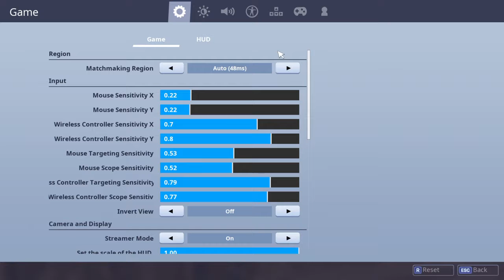Donkey Butter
Just your average gamer